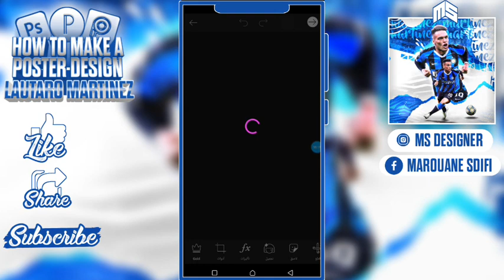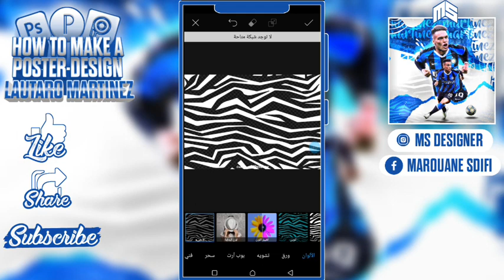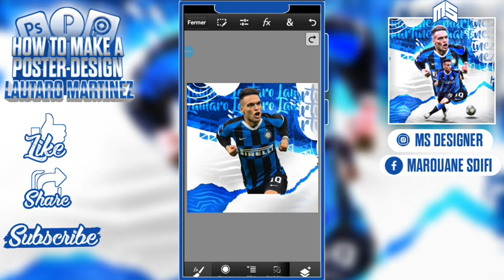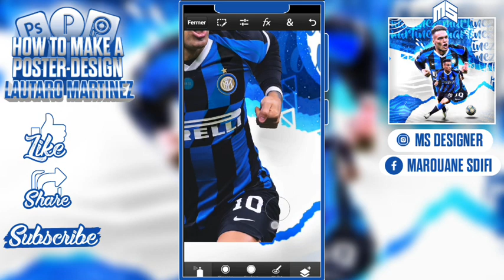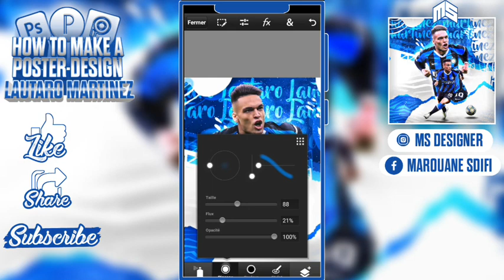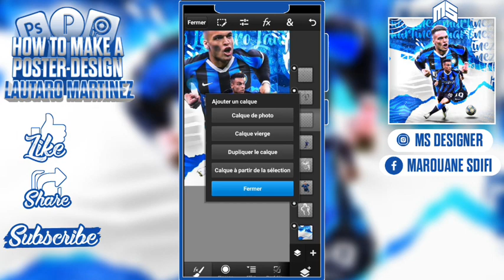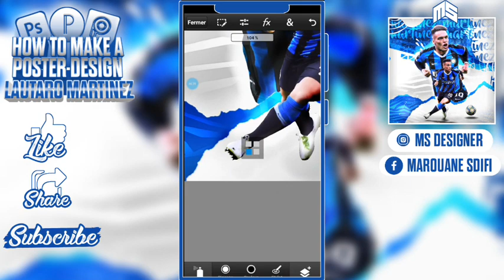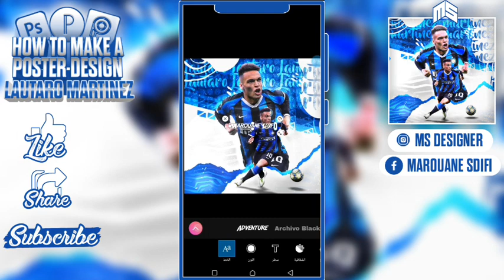HOW TO MAKE A POSTER DESIGN | LAUTARO MARTINEZ | (PICSART & PS CC)